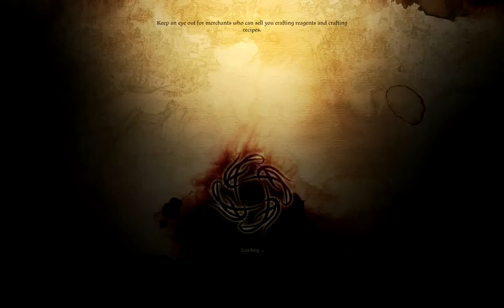Let's Play (ENG): Dragon Age: Origins 009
Realise date PC: 2009

Windows XP Minimum Specifications:
OS: Windows XP with SP3
CPU: Intel Core 2 (or equivalent) running at 1.4Ghz or greater
AMD X2 (or equivalent) running at 1.8Ghz or greater
RAM: 1GB or more
Video: ATI Radeon X850 128MB or greater
NVIDIA GeForce 6600 GT 128MB or greater
DVD ROM (Physical copy)
20 GB HD space

I comment my playtime with one of the best RPG games of last decade and the best RPG of 2009. It is a good experience I want to share with others. So we will company the Warden on epic scale battle with the Blight and Archdemon to save Ferelden. Join Us...